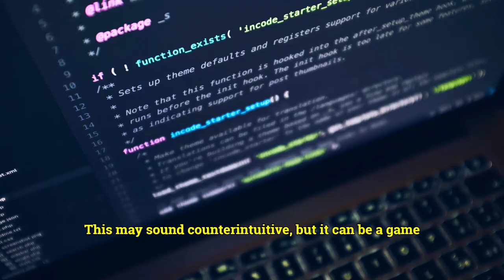A Money-Making Strategy You Can't Afford to Miss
Your Ultimate Guide to Paying Yourself First: A Money-Making Strategy You Can't Afford to Miss 💰

In this video, we are going to talk about one of the best money-making strategies out there – Paying Yourself First. If you want to secure your financial future, this is a practice that you simply cannot afford to miss. Paying Yourself First means setting aside a portion of your income towards your own savings and investments, before you spend any money on non-essentials. By doing this, you are prioritizing your own financial wellbeing over temporary pleasures and instant gratifications. In this ultimate guide to Paying Yourself First, we will cover everything you need to know about this practice including: - Why Paying Yourself First is a game-changer for your finances. - How to determine how much you should save. - Simple strategies to make Paying Yourself First a habit. - How to maximize the growth of your savings and investments. So, if you want to take control of your finances and set yourself up for a financially secure future, this video is a must-watch.